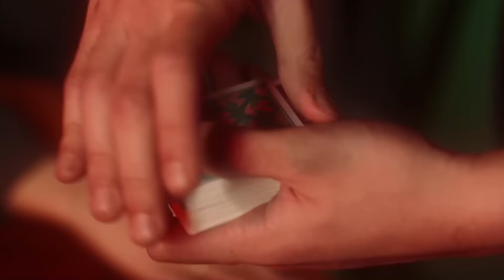LISA - '16 Shots' M/V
blackpink 16 shots
lisa 16 shots

• Performing Artist: BLACKPINK LISA (블랙핑크 리사)
• Song: 16 Shots by Stefflon Don
• Album: Real Ting (2016)